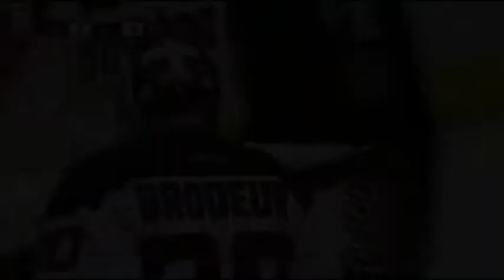Sports Broadcasting TV project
Devils at Peguins game recap